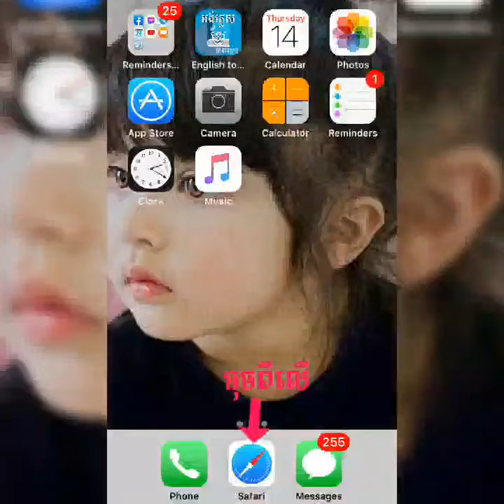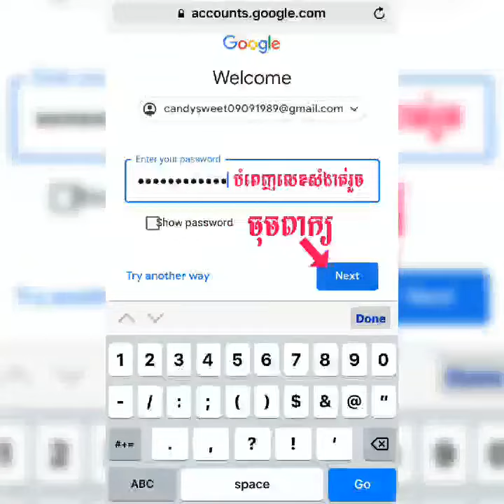របៀបទាញយកGmailដែលបានលុបយកមកវិញ | How To Restore Gmail Account That Delete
សូមមើលនិងអនុវត្តតាម បើអនុវត្តមិនបាន បងប្អូនអាចComment ឆាតសួរបាន នាងខ្ញុំរីករាយនឹងឆ្លើយតប។
សូមចុចSubscribeដើម្បីទទួលបានVideoចំណេះដឹងថ្មីៗ។
ខាងក្រេាមមានLink Videoចំណេះដឹងផ្សេងៗទៀតសំរាប់បងប្អូនមើល រៀនសូត្រដោយឥតគិតថ្លៃ :